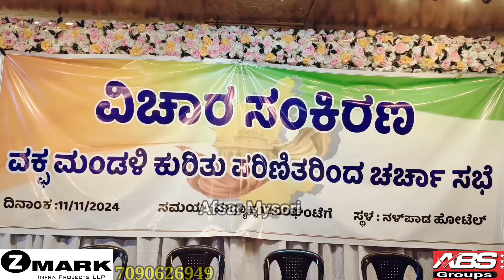Mysore:Social Worker Abdul Khader @Shahid Ki Janib Se Waqf Ke Taluk Se Program Kamiyab Raha.